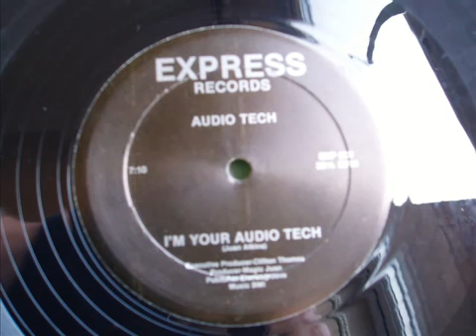Audio Tech I&#39;m Your Audio Tech Juan Atkins